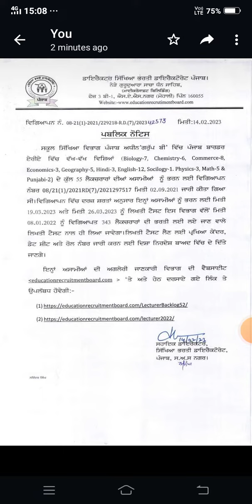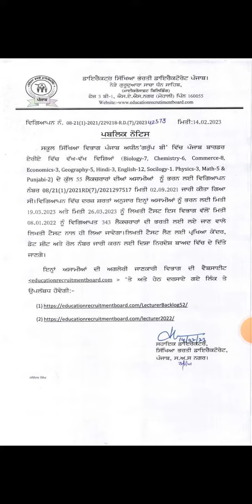ਸਿੱਖਿਆ ਵਿਭਾਗ ਵੱਲੋਂ ਨਵਾਂ ਨੋਟਿਸ ਜਾਰੀ|| ਉਮੀਦਵਾਰ ਜਰੂਰ ਧਿਆਨ ਦੇਣ